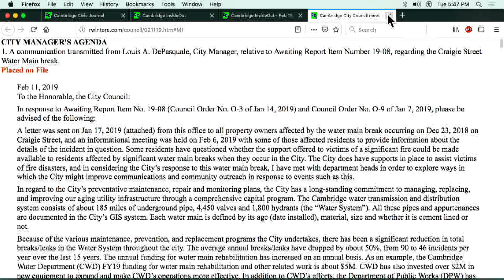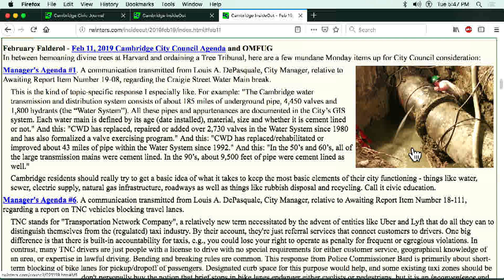Episode 373 - Cambridge InsideOut: Feb 19, 2019 (Part 1)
This episode was broadcast on Feb 19, 2019 at 5:30pm. Topics: Putnam Ave. fire; Cambridge Fire Department (Thank You!); death of Paula Sharaga; Feb 11 City Council meeting; infrastructure. Hosts: Judy Nathans, Robert Winters